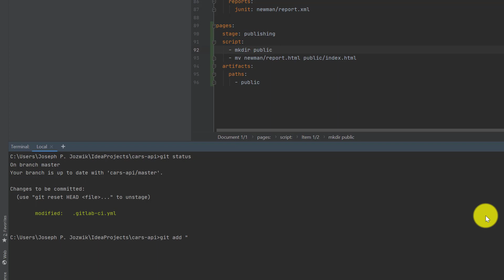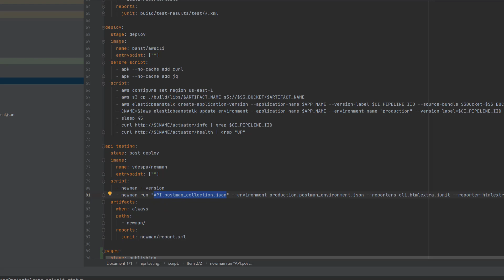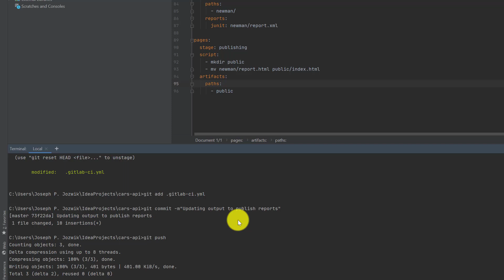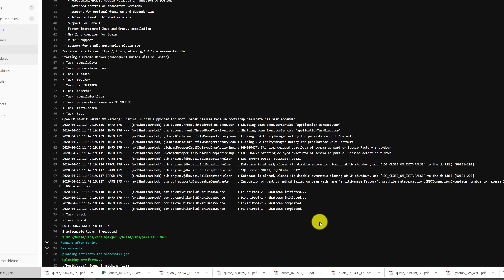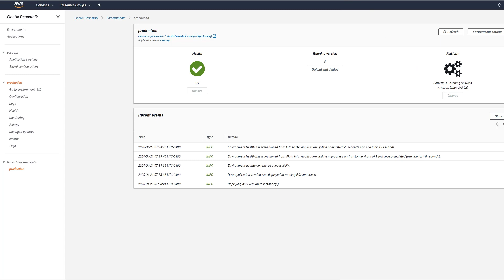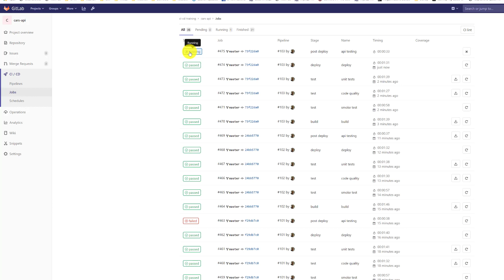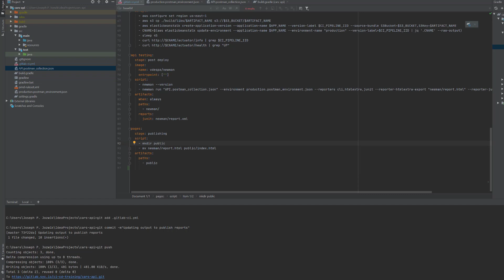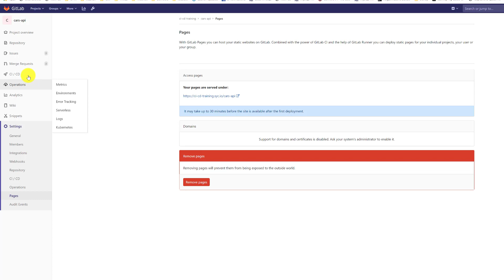demo GitLab Pipeline JUnit to AWS Elastic Beanstalk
Demo of GitLab CI/CD pipeline from course on Udemy.